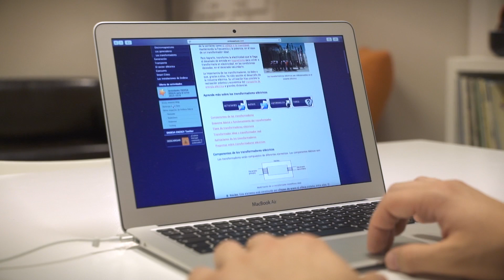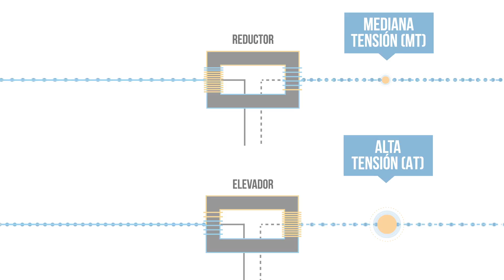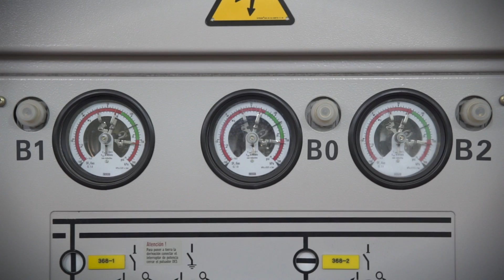Cómo funciona una subestación eléctrica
Con este vídeo podréis entender el funcionamiento de una subestación dentro del Sistema Eléctrico.